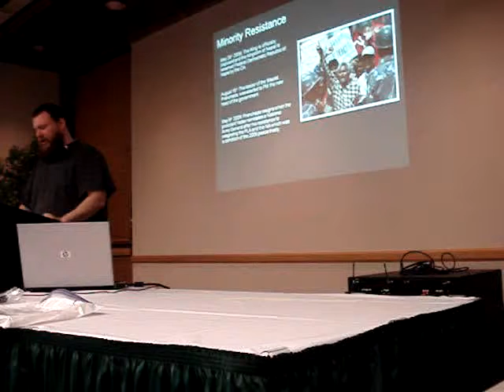RSU History: Nepalese Revolutionary Struggles [5/6]